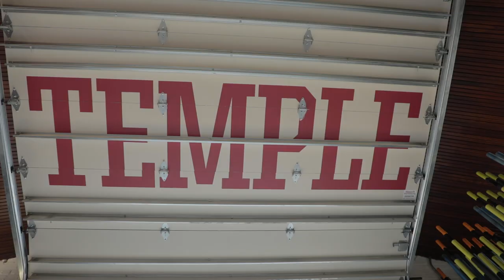Temple's Rowing Teams Celebrate New Boathouse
Thanks to a generous gift from Trustee H.F. “Gerry” Lenfest and his wife Marguerite, Temple's crew and rowing teams have a fully renovated home on the Schuylkill River. Gerry Lenfest was a steadfast supporter of Temple who made his mark in numerous ways.